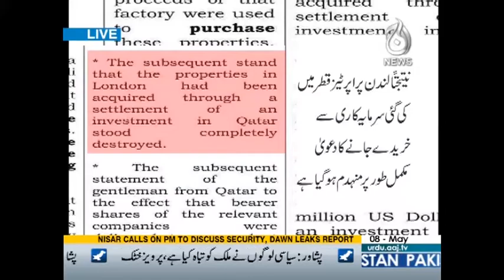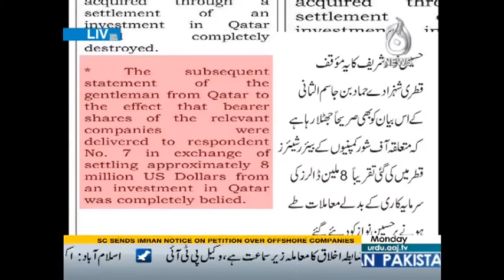Faisla Aap ka - 8 May 2017 | Aaj News